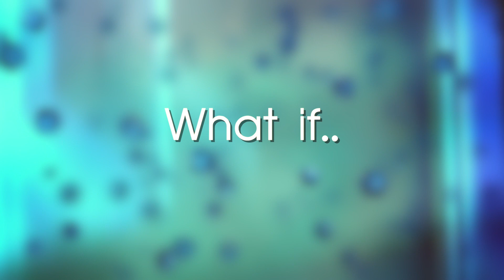"What If" Guided Meditation Commentary by SisterJenna